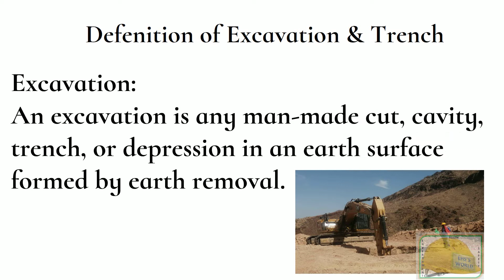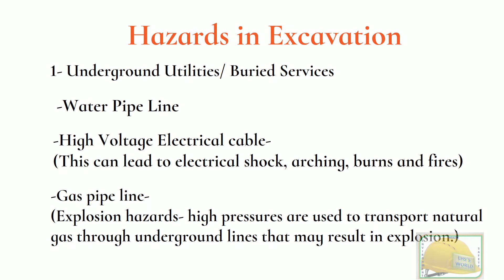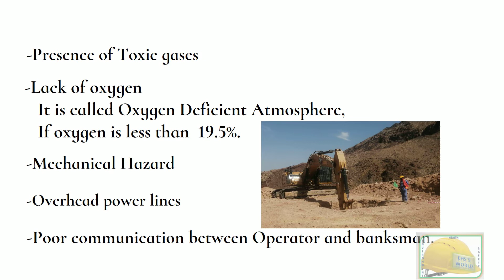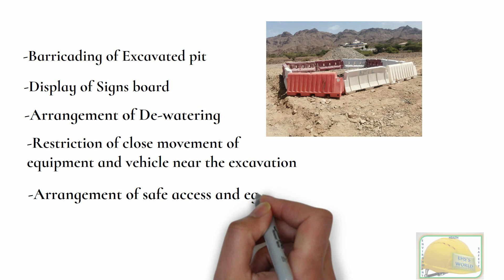Excavation Safety, Excavation Hazards & control measures, Excavation safety Training in Hindi,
Excavation safety, What is Excavation, Excavation Meaning in hindi, Difference between Excavation and trench
Excavation Safety, Excavation Hazards & control measures, Excavation safety Training in Hindi, EXCAVATION, Excavation & Trench, Definition Of Excavation, excavation hazards

Excavation Hazards & control measures
Excavation, Excavation process, Excavation equipment,  Excavation safety, Excavation safety requirement , Excavation safety training,
Excavation Safety, Excavation Hazards & control measures, Excavation safety Training
Excavation safety precaution,  excavation safety hindi, excavation safety training video in hindi,
Excavation Safety full details,
Excavation Work, Excavation Work, Excavation Hazard,
Excavation hazard and precautions,
Excavation hazard and control measures,
Excavation hazards,  mechanical hazards in workplace, mechanical hazard in computer, mechanical hazards in tamil,
Excavation Hazard and control,
Manual excavation hazard,  excavation hazard and precaution, excavation hazards and control measures, excavation hazards video, excavation hazards and precautions in hindi, excavation hazards,
Hazards in excavation,
Environment, Health and Safety Manager,
Safety Officer, Health, Safety Environment Engineer, Health, Safety Environment officer, Environment, Health Safety Specialist,
Credit to :-
Safetyskills, Util-locate, Osha Construction, Leakdetector

Work place safety,
Workplace safety,
Safety massage,
Safety video,